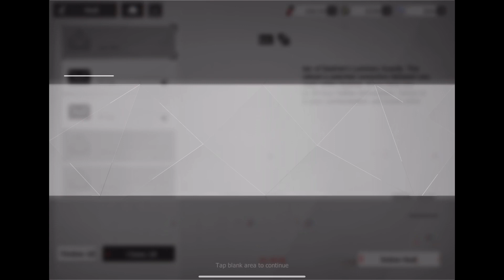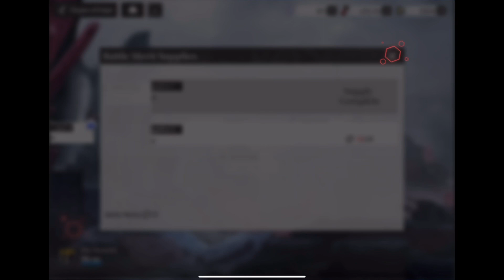Echocalypse: The Scarlet Covenant Part 31